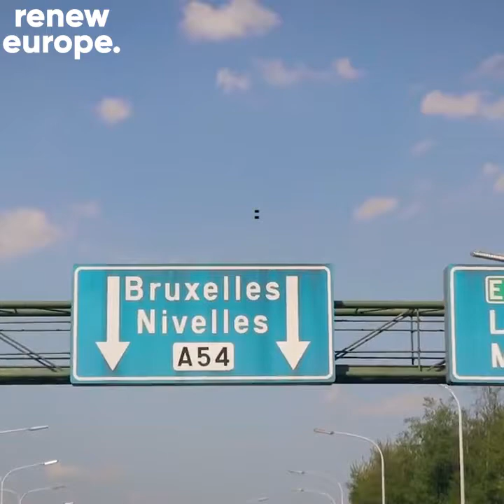Briuseliodienoraštis 2019.11.15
Savaitės įvykių apžvalga iš Europos Parlamento:
- Naujoje Europos Komisijoje dar liko nežinomųjų.
- Rusijos persekiojami Lietuvos teisėjai – puolimas prieš ES.
- Komandiruotė į Londoną.